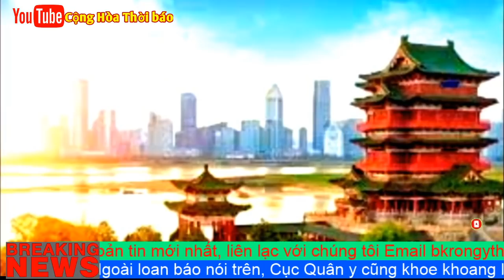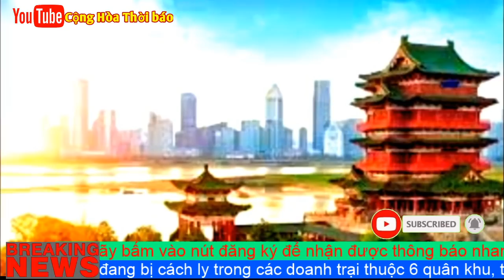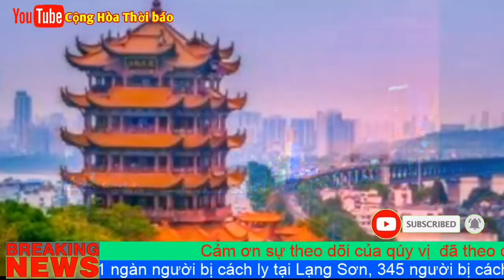Tin Cực vui, TC Đang bị bủa vây bởi Đại họa, khiến đ.ế c.hế TCB có thể chấm dứt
Đế chế TC tàn lụi thì Trung Ương đảng cs Việt Nam cũng sẽ mất “ghế dựa”. Lưới trời lồng lộng. Lãnh đạo Ba Đình cũng cần lấy đó làm gương, học cách tiến thủ, hành xử phải đạo với dân, để còn đường sống trong lòng dân tộc.